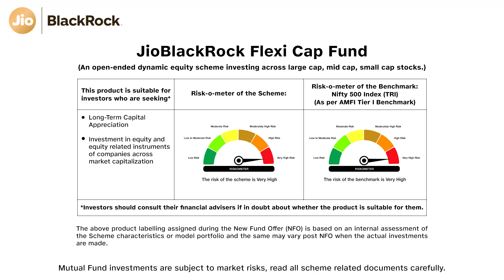How do you make smarter investment decisions in a world overflowing with data?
In this exclusive video, join *Sahil Chaudhary,* Fund Manager at Jio BlackRock Asset Management Private Limited, as he unpacks how *Systematic Active Equity (SAE)** uses signals to turn data into real-time investment insights.

Here’s what you’ll discover:
- How SAE* processes vast sets of traditional and alternative data to rank thousands of securities?
- The role of *fundamental signals* in replicating deep-dive analysis across company performance.
- How *sentiment signals* capture market views from analysts, management, and investors?
- Why *macroeconomic signals* help identify opportunities across sectors, and industries?
- How all these signals blend into a final *alpha score,* a measure of return potential?

Whether you're an investor, advisor, or just curious about how data and technology can reshape portfolio construction, this video is your gateway to smarter, scalable investing.

(*A technology-driven** investment approach that combines human expertise with a data-driven model to build a portfolio.)

(**The systematic approach involves utilizing inputs from the Fund Managers and signal research scores shared by BlackRock Inc.)